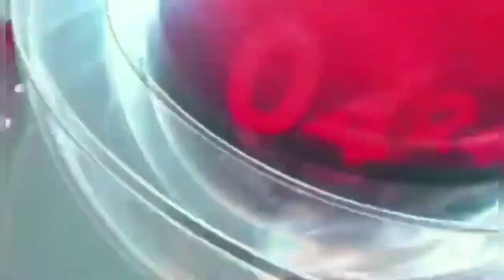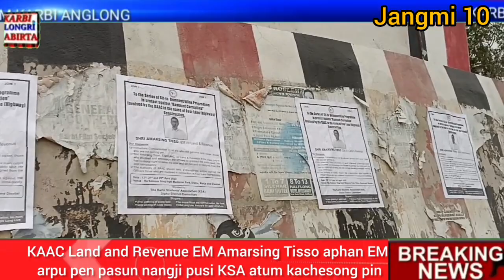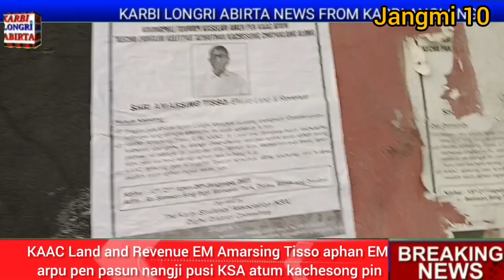Karbi Longri Abirta April 10.